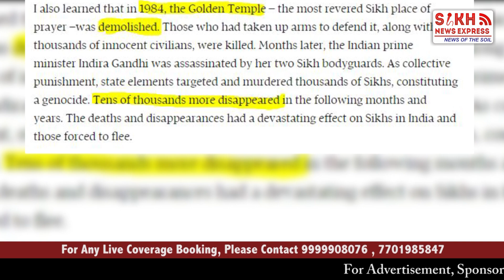Jagmeet Singh, "I will never ignore the pain that lingers in the Sikh community" || SNE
Jagmeet Singh, "I will never ignore the pain that lingers in the Sikh community" || PUNJAB WIRE || SNE

Five Essential books every Sikh must read.

1. Tufanan Da Shah Aswar Shaheed Kartar Singh Sarabha
2. Guru De Sher
3. Ghadari Babe Kaun Sun?
4. When a Tree Shook Delhi
5. I Accuse... :The Anti-Sikh Violence of 1984